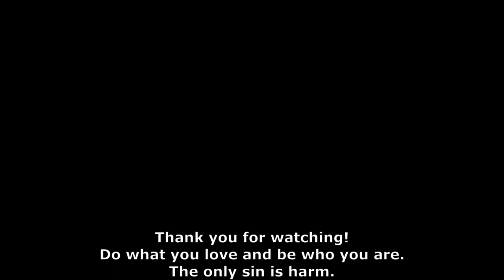PERCIVAL TAKES JAMPHETAMINES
The only question is why giving effectively Jam's archetype a sword and a projectile somehow bumps it down to low-tier.  Perhaps it's the lowered movement speed, perhaps the reduced corner carry, perhaps the more uniform damage thresholds that prohibit more than say a 4th of a lifebar without spending meter, or maybe being male makes fewer people play and explore Percy's kit compared to Jam's, who knows?